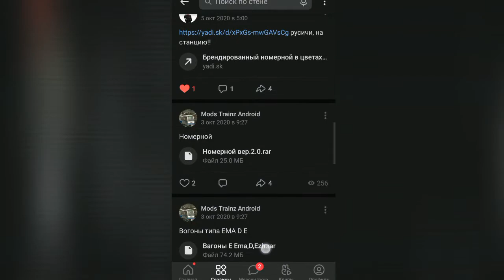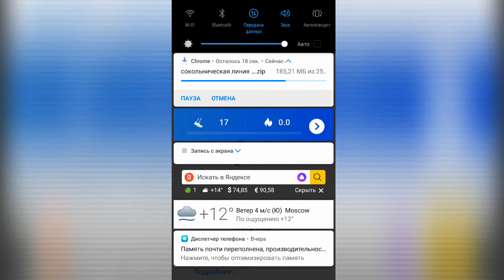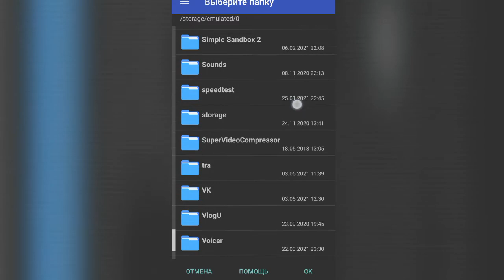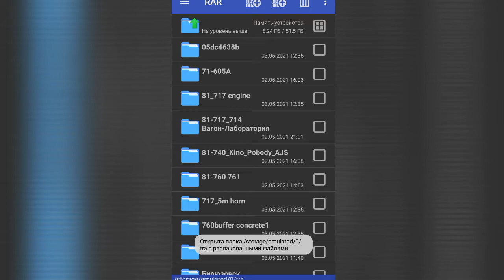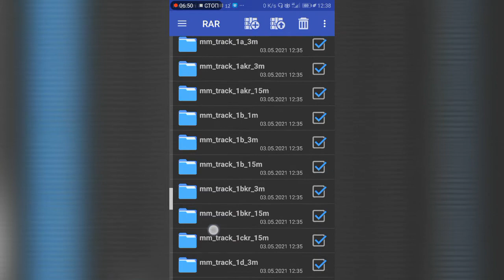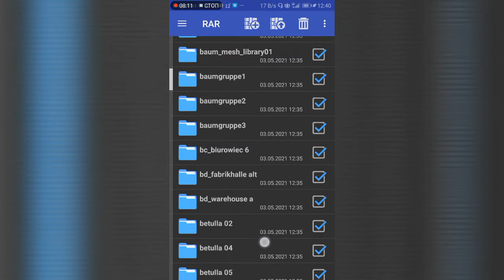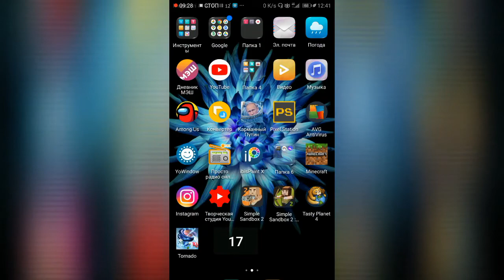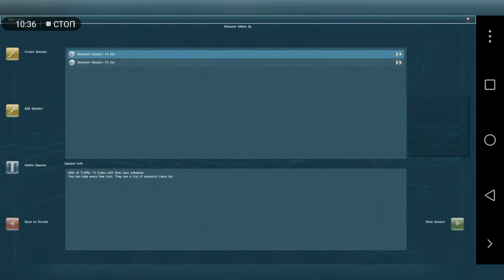Как установить дополнения для TRSA 2012. Полностью работающий способ.